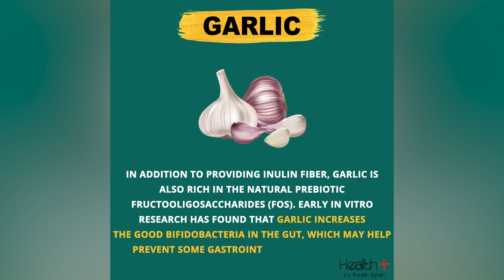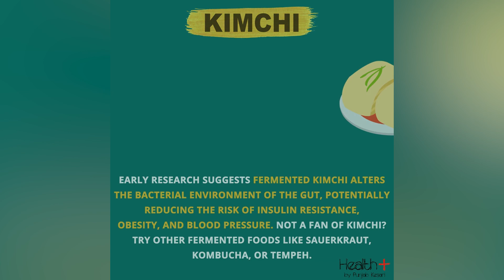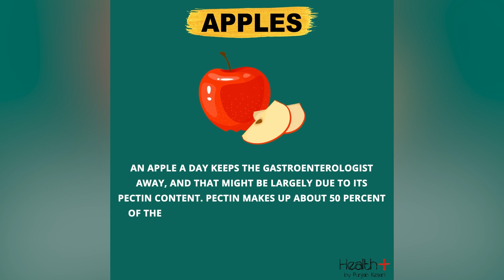Good Foods to Help your Digestion